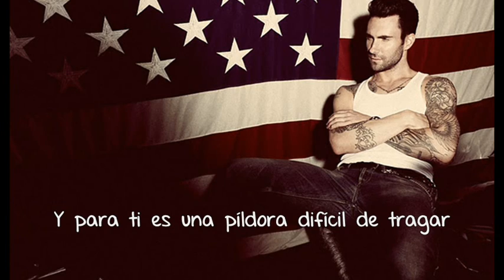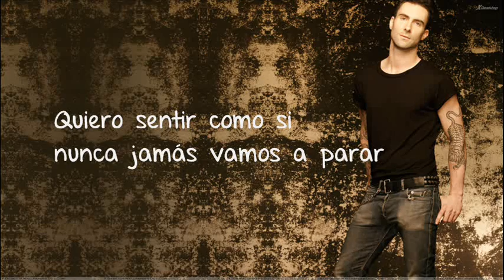Maroon 5 - Love Somebody (Subtitulada en Español)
Únanse Marooners ;)
"Love Somebody" es una de las nuevas canciones de Overexposed y será el cuarto sencillo! Espero que les guste mi traducción!
*EL AUDIO ESTÁ MODIFICADO DEBIDO AL COPYRIGHT*
Si no lo modifico, me borran el video y pueden eliminar mi cuenta, asi que, gracias por su comprensión Marooners! Los quiero!